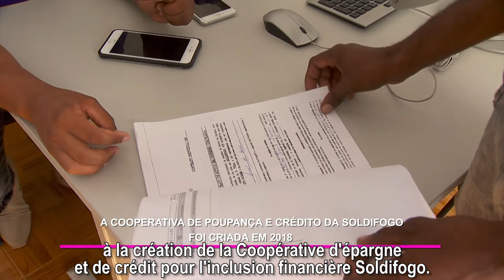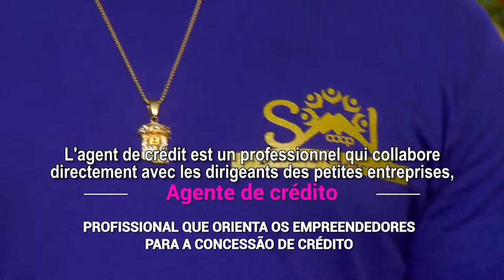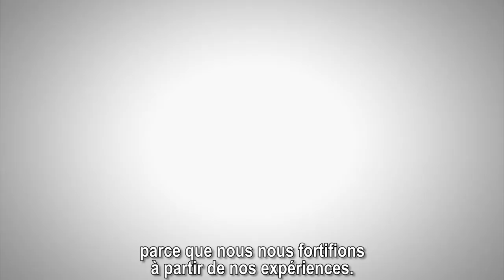Soldifogo, la microfinance au service de l'entreprenariat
Soldifogo a été fondée en 2002 dans l'île de Fogo avec l’objectif de fournir des services de microfinance, tout en promouvant l'esprit d'entreprise basé sur l'orientation, la formation et l'assistance tout au long du processus.